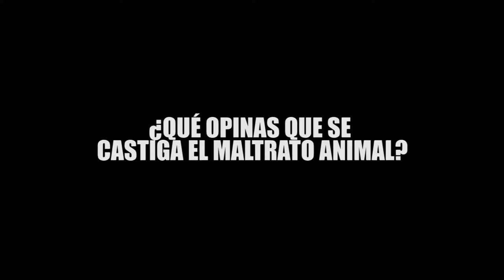¿Sabías que existe una ley de protección al maltrato animal?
¿Sabías que existe una ley de protección al maltrato animal?, sonde realizado en las calles para el programa ¡NO TE CALLES!